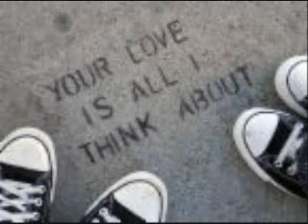Dre Barber Feat. H.O.M/12- "Love Changes U"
Think Omnipresent.